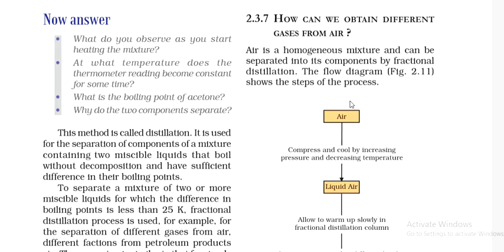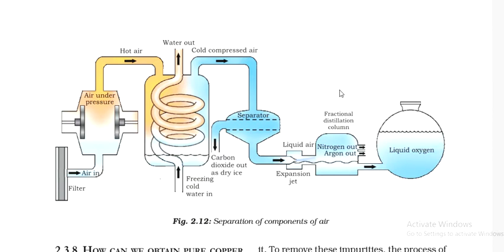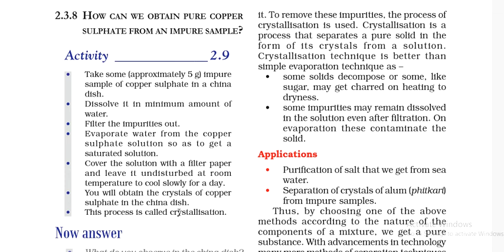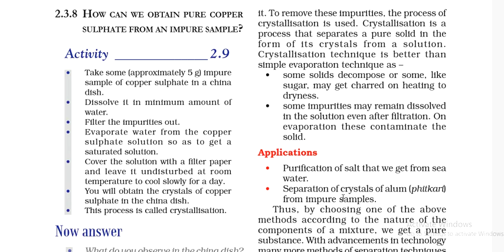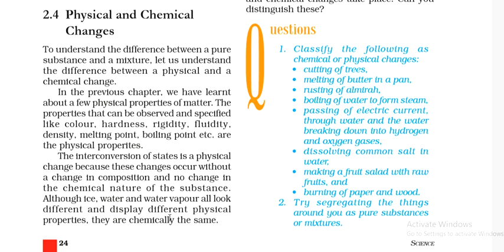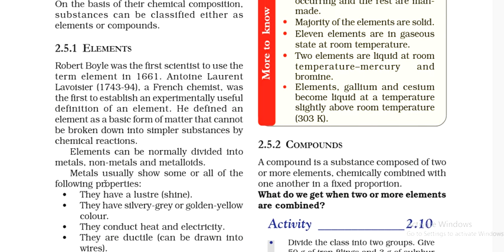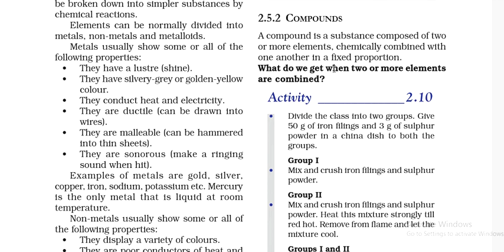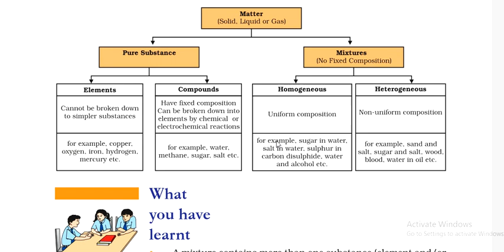9th Class science ( Is matter around us pure? ) video part : 4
Hi students. this is our 4th video class and last video class of this chapter.
B.D.N. PUBLIC SCHOOL